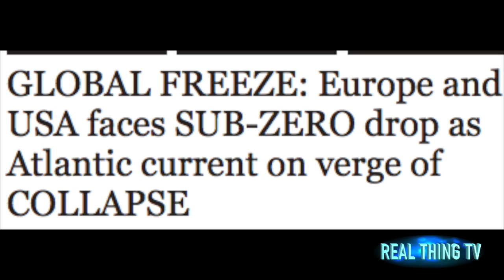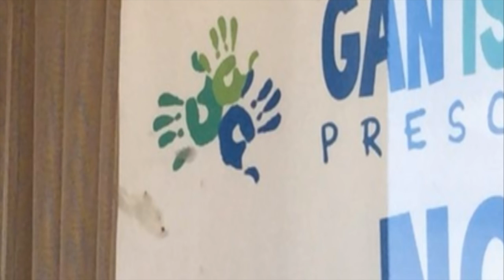GLOBAL FREEZE: Europe and USA faces SUB ZERO drop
GLOBAL FREEZE: Europe and USA faces SUB-ZERO drop as Atlantic current on verge of COLLAPSE

HUGE parts of the USA and Europe, including Britain will be exposed to freezing temperatures if the Atlantic Ocean Current continues to weaken.
A shock study has revealed the current is weakening and is at risk of collapsing. If it does, temperatures in parts of Europe could become almost unbearably cold.

The Atlantic Meridional Overturning Current (AMOC) carries heat from the equator northwards, partially contributing to the heat of northern Europe’s climate.

However, while previous studies had found it is not affected by a spike in atmospheric carbon dioxide, new research suggests otherwise.